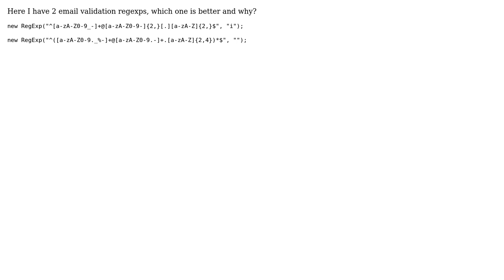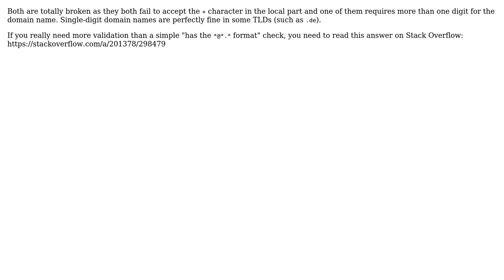Code Review: Which email detection regex is better? (2 Solutions!!)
Code Review: Which email detection regex is better?

With thanks & praise to God, and with thanks to the many people who have made this project possible! | Content (except music & images) licensed under CC BY-SA | Music | Images & others | With thanks to user ThiefMaster user ShuklaSannidhya user Ruben user Robin Rodricks and the Stack Exchange Network Trademarks are property of their respective owners. You are responsible for your own actions.